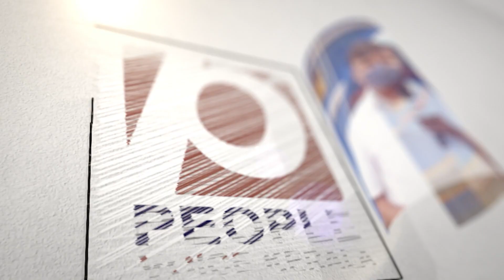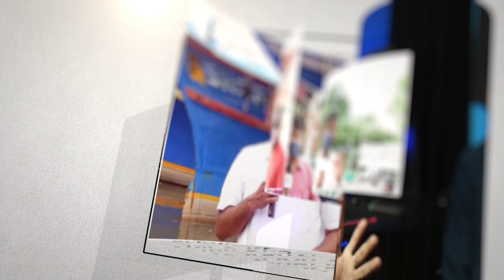പിണറായി ഭരണം വിജയമോ ? പരാജയമോ ? | public opinion | Pinarayi Vijayan | ldf | Public Survey